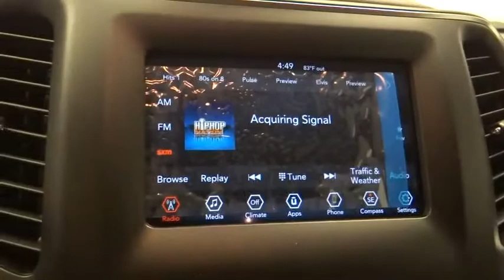2019 Jeep Cherokee Norco, Corona, Riverside, San Bernardino, Ontario, CA 19J126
Diamond Black Crystal Pearlcoat New 2019 Jeep Cherokee available in Norco, California at

JEEP CHEROKEE LATITUDE PLUS FWD